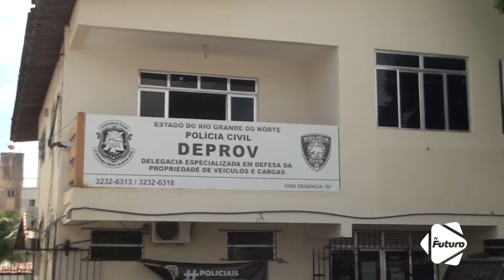Moto roubada, foi recuperada pela polícia